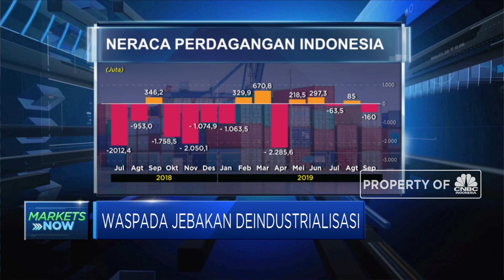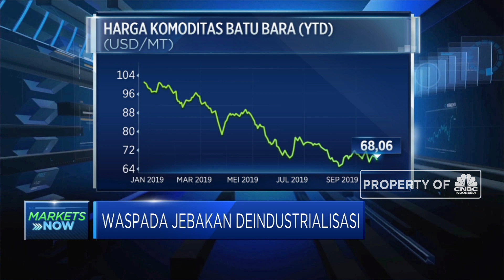Begini Pelaku Pasar Sikapi Jebakan Deindustrialisasi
Indonesia masih mengandalkan ekspor dari sektor komoditas dalam perdagangan internasional, sehingga saat harga komoditas mengalami tekanan maka defisit neraca dagang tidak dapat terelakan sekaligus menimbulkan kekhawatiran akan timbulnya deindustrialisasi.

Pelaku pasar menilai deindustrialisasi belum akan terjadi, hanya saja  kondisi ini harus dapat diatasi oleh pemerintah agar kinerja ekspor dapat meningkat, dimana hal ini dapat dilakukan antara lain dengan perluasan pasar dan peningkatan efisiensi.

Selengkapnya saksikan dialog Erwin Surya Brata dengan Business Development Director Waterfront Sekuritas, Jimmy Dimas  dalam Squawk Box, CNBC Indonesia (Rabu, 16/10/2019).